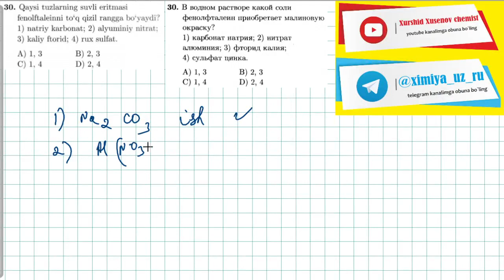30-test gidroliz, oksidlanish qaytarilishтест. 30 гидролиз, окислительно восстановительные реакции